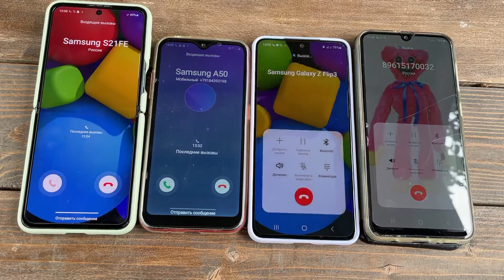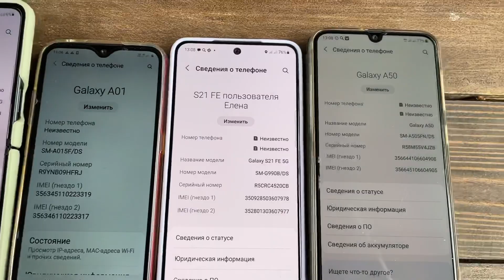Incoming Call Group Phones Samsung Galaxy